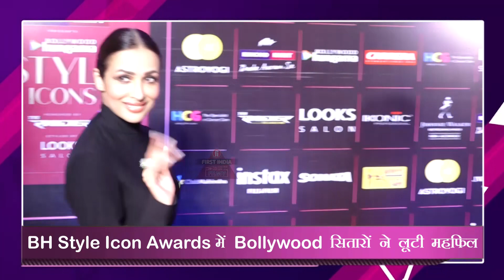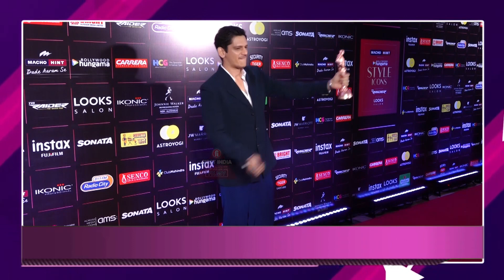BH Style Icon Awards में जहां Bollywood सितारों ने लूटी महफिल, वहीं Malaika को होना पड़ रहा है Troll